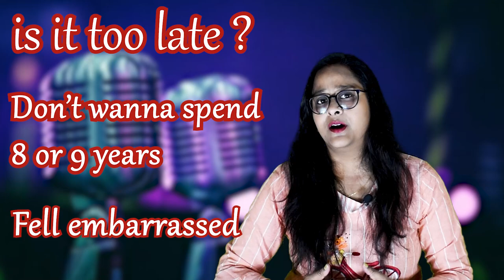Can adults learn music?| singing age limit|gaan sekhar boyos |Vocal tutorial Babli Biswas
Can adults learn music?| singing age limit|gaan sekhar boyos

dlFmLkjDOp7eMOgFMP